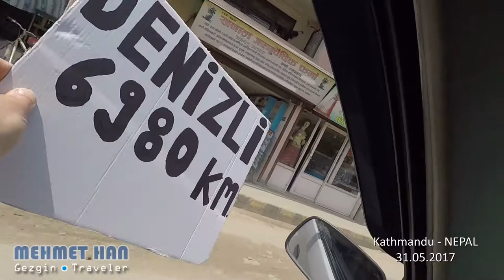Taxi ride to Thamel in Kathmandu Nepal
(TR) TAVAS ZEYBEĞİ bu seferde Nepal Katmandu'da...
Nepal'in başkenti Katmandu'da bir taksiyle merkezdeki Thamel Bölgesine giderken Katmandu caddelerini ve yoğun trafiği görüntüledim.

(NL) De beelden van mijn taxirit naar de wijk Thamel in Kathmandu Nepal. Het spitsverkeer van de Nepalese hoofdstad.